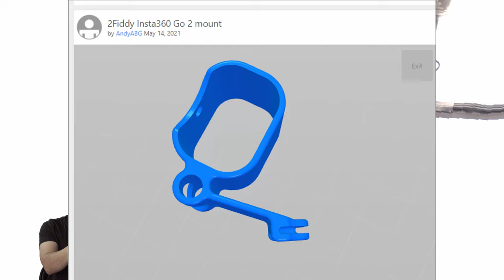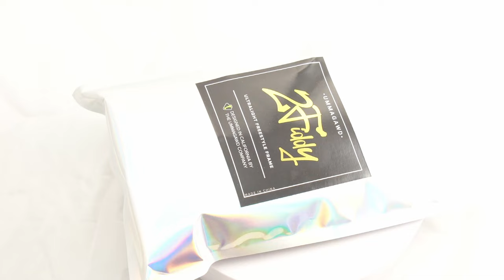2Fiddy Sub 250gram freestyle by Ummagawd ultralight drone 2004 motors